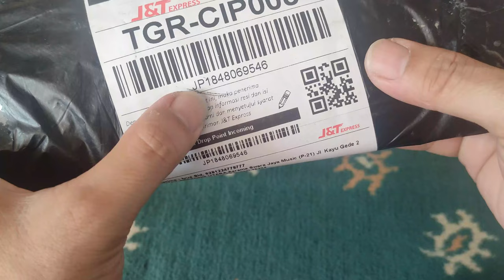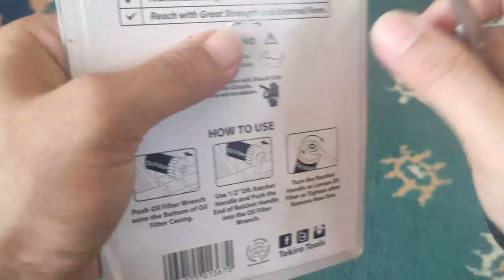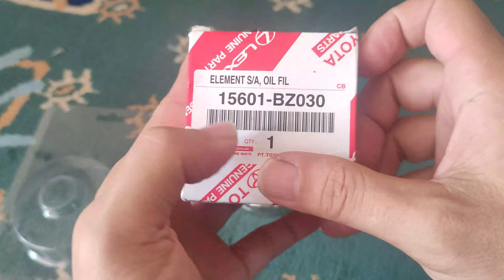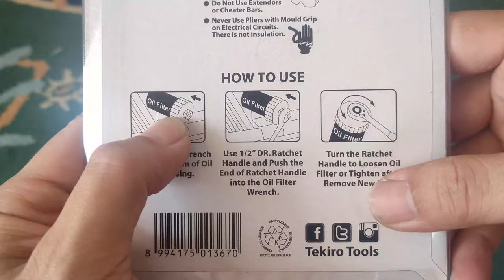kunci Filter Oli Tekiro